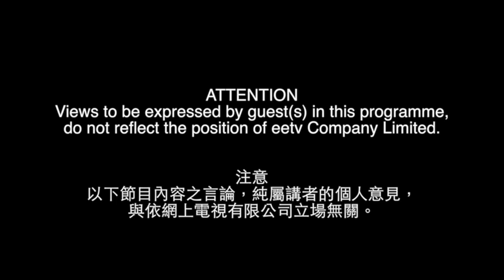eetv 港人講事 之 黎智英獨家專訪 22-10-2014